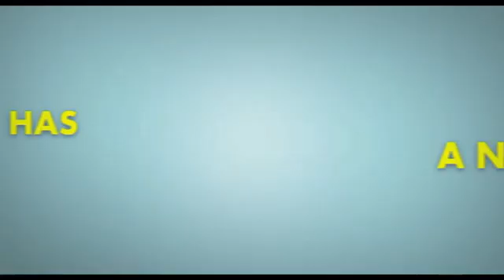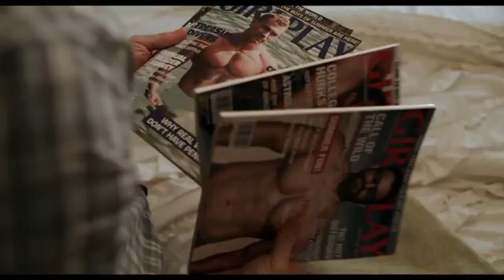bic center trailer 2021 11 06 1900 lady of the manor movie